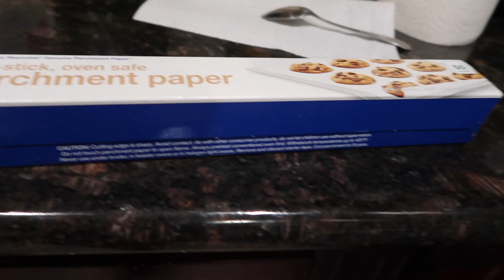SACANDO TODA LA ROPA QUE NO LES QUEDA ALAS NIÑAS | NI TIEMPO TENGO PA’ BAÑARME 😂 IvonneDiazVlogs